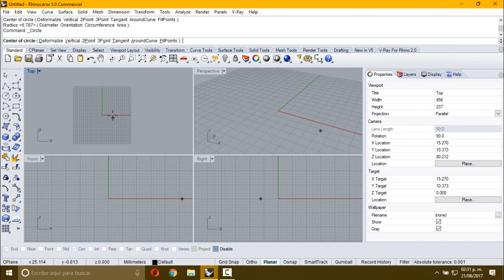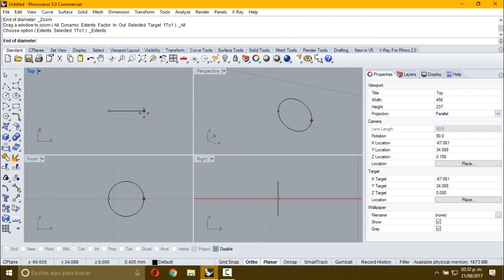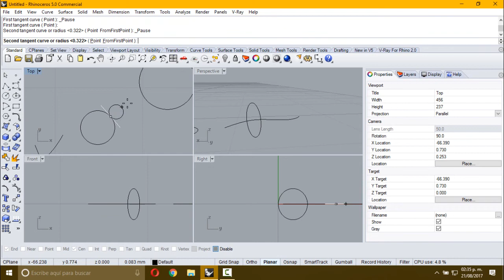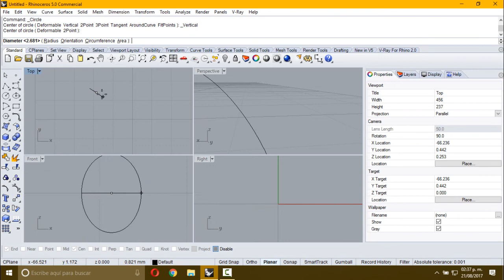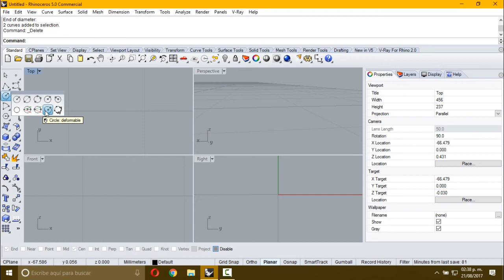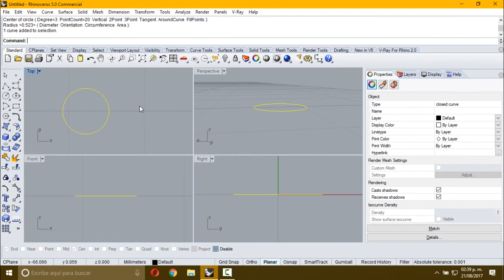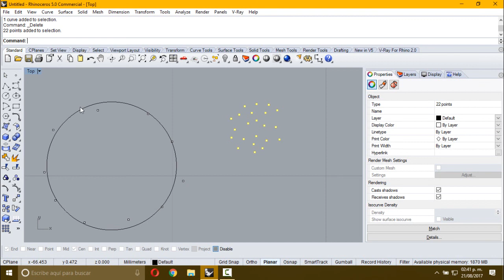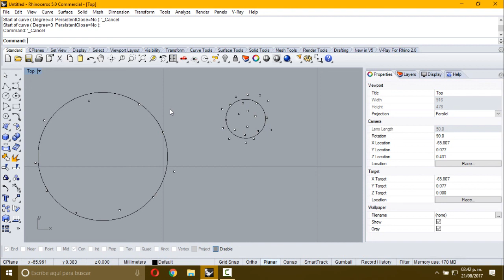Rhinoceros 3D ( Círculo - Circle)